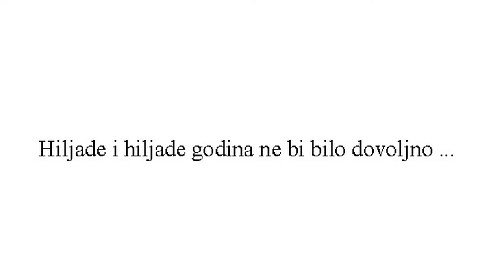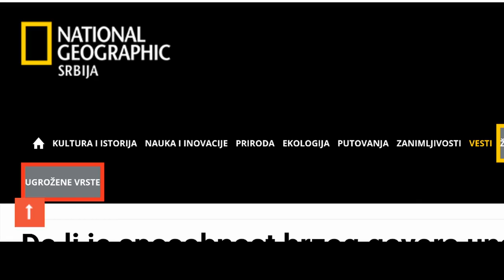MILICA PRIČA UNAZAD 19012021